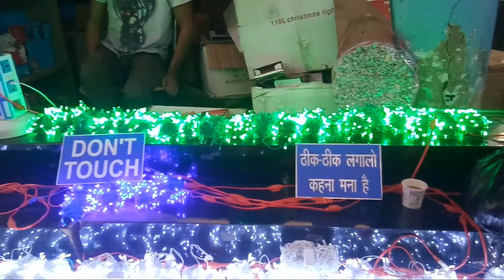LED lights just rs 10 || Diwali LED lights wholesale and reatail Bhagirath place || by Amit zone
Hi , Dost to kese ho aap sb. Aaj ki video me mene bataya hai ki aap ko LED Lights sb se shasti lights wholesale and reatail Bhagirath place  hai. Just rs.10 .Dost to agar aap ko ye video pasand aaye to is video ko like karna mat bhuliya ga, or agar aap ne abhi tak mera channel subscribe nahi kiya to subscribe jarur karna.